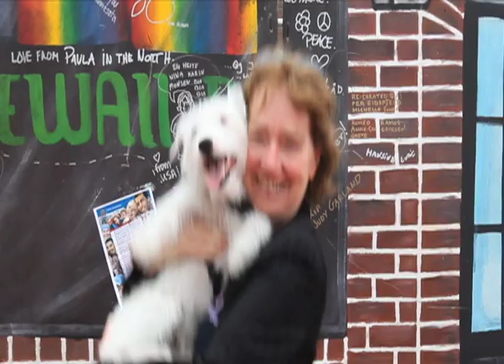The Sameera Movement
We traveled far and wide to spread the word that Palestinians, Israelis, Jordanians, Europeans, and Americans can work together and actually be great friends! The dancers in this video are dancing to promote the Sameera Movement for Peace.

The song "Sameera" is by My Favorite Enemy. My Favorite Enemy is the name of an unlikely collaboration between top selling Israeli, Palestinian, Jordanian, American and Norwegian songwriters and recording artists. The group began working together in 2009 as part of a broader endeavor called Middle East Program, MEP.